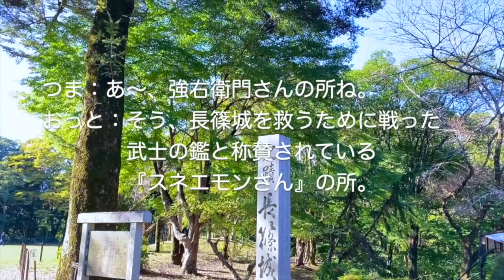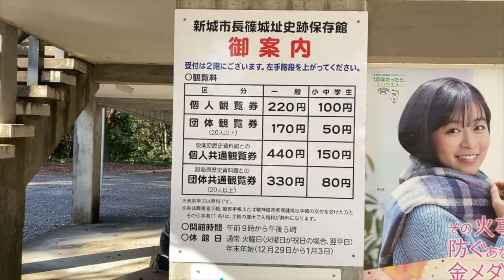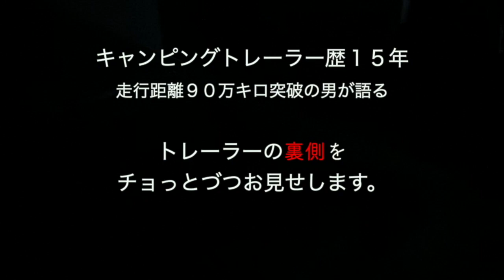【キャンピングトレーラーの醍醐味】現実逃避の旅、後半です。トレーラー歴 15年の私が経験した裏情報を後半にご紹介しています。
日常の喧騒を忘れたいがために、居酒屋そして歴史や自然を感じられる場所へ。
愛犬３頭と過ごす時間が癒しの時間。

また、今回からキャンピングトレーラー歴１５年、
トレーラー走行距離90万キロ突破した私が経験した
キャンピングトレーラーのあまり知られていない
（細かな設備やトレーラー事情など）裏側を少しづつですが、
配信して行こうと思います。

興味のある方、ご質問等あれば承ります。

◉長篠城跡
愛知県新城市長篠字市場22−１
TEL 0536−32−0162

子供が居ても、犬が居ても自由気ままにに旅をしたい旅好き夫婦が見つけた旅の方法は
『キャンピングトレーラー』でした。
旅を楽しんでいます。

田舎暮らしとキャンピングトレーラー、家族・旅をこよなく愛する夫婦が、
思い出を映像に残していきたいと思い、

キャンピングトレーラーで出掛ける穴場スポットやイタリアングレーハウンドを多頭飼いする様子や旅先の長閑な様子、ヘッド車の四駆で出掛けるちょっとアクロな旅、旅先で見つけたおいしい店や場所、手間をかけないおやつタイムや男料理、キャンピングトレーラーの運転するコツ、お金をかけない遊び方などをVlog。

トレーラーの運転に関する質問などコメント等もお待ちしてます。